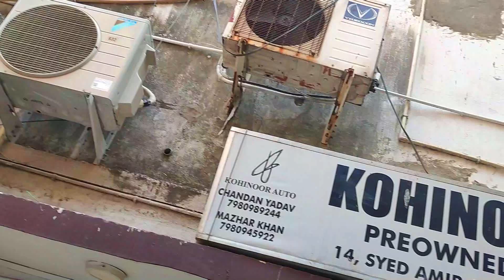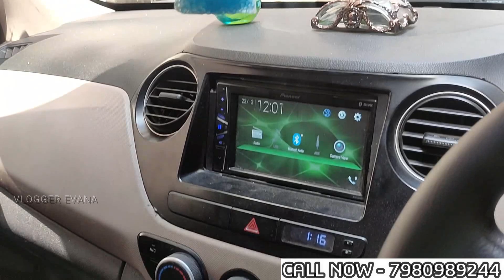BUDGET CAR DEALER IN kolkata | Used car market | preownedcar | Kohinoor Autos | Vlogger Evana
NOTE

my channel is not responsible for any type of profits, loss, or any damages.
Think verify and then give the advance money. Many dealers DO NOT refund the advance paid money so verify it with the concer dealer. Do check the PAPER WORKS Properly .i am not to be blamed and held responsible, in case of any Quality or Monetary issues faced with Dealership.

Evana
vlogger evana
 kolkata
2nd hand used car
2nd hand cars in kolkata
second hand cars in gariahat
the motorcade
motorcade
Secondhand car in howrah
secondhand car in Kalikapur
second hand car in ruby
second hand car in bhawanipur
second hand car in Garia
second hand car in ballygunge
second hand car in new alipur
second hand car in alipur
second hand car in hazra
used cars
used cars kolkata
cheapest cars in kolkata
Aarush motors kolkata
best quality car in kolkata
best used car in kolkata
used car
kolkata